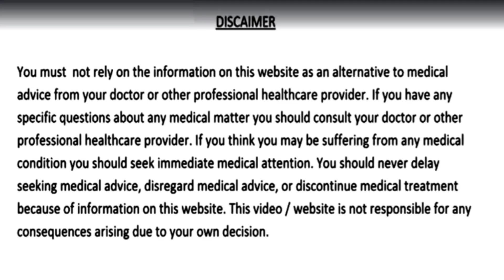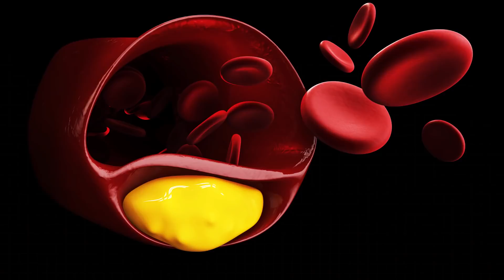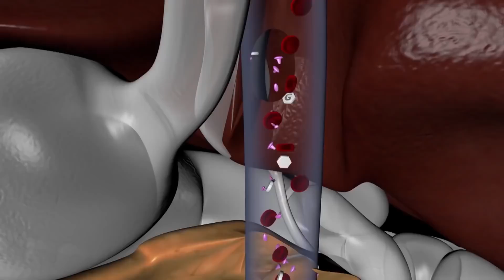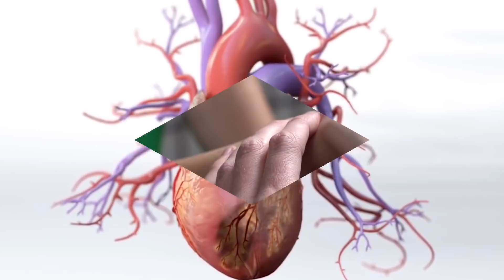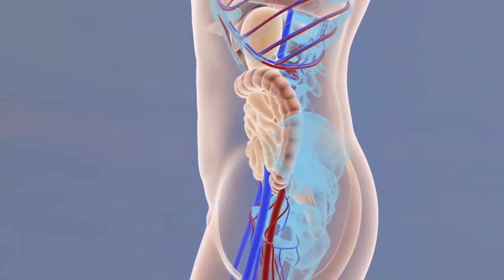बीमारियाँ बुढ़ापा कमजोरी रहेंगे दूर आँखें, दिमाग होगा तेज़ और खून की कमी 100 साल तक नहीं होगी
1 बार लो बीमारियाँ बुढ़ापा कमजोरी रहेंगे आपसे कोसों दूर आँखें और आपका दिमाग होगा तेज़, कमर दर्द थकान मोटापा और खून की कमी 100 साल तक कभी नहीं होगी